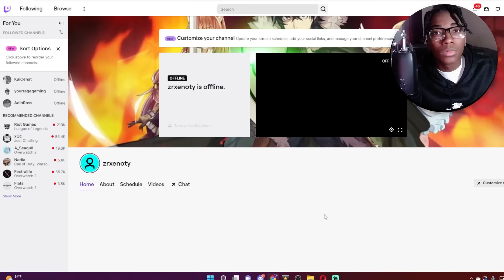[CODE] Rellgames Secretly NERFED This ONE PIECE Bloodline In Shindo Life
Rellgames Secretly NERFED This LUFFY Bloodline In Shindo Life

Shindo Life Is A Naruto Roblox Game Made By Rellgames. The Best Naruto Roblox Game On The Platform As well. No other roblox naruto game was as good as this one. Rellgames have made a lot of other roblox naruto games like shindo life.